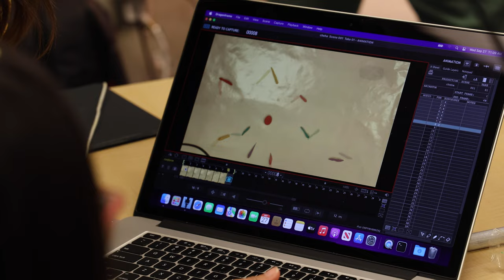LAIKA Studios at Chehalem Elementary School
LAIKA Studios — creator of movies like "Missing Link", "Kubo and the Two Strings" and "Coraline" — recently brought its movie-making magic to Chehalem Elementary School. Find out how visits like this are meant to inspire kids!

If you would like to access closed captions in other languages:
1. Click on cc (closed captions) on the bottom right when you hover over the video.
2. Click on the settings gear.
3. Click on auto-translate and select your preferred language.